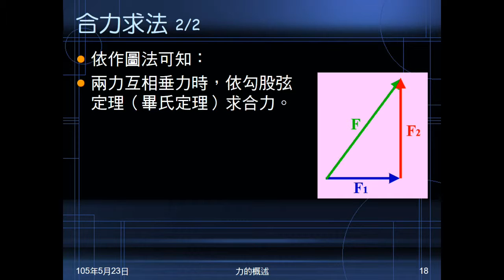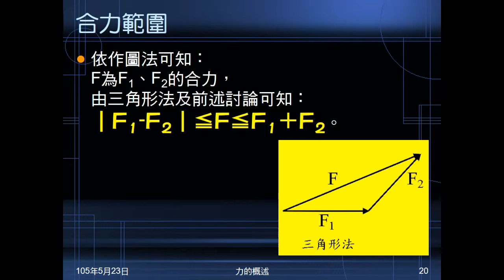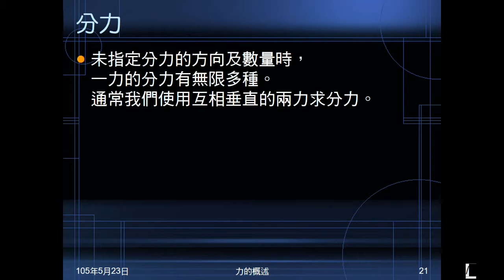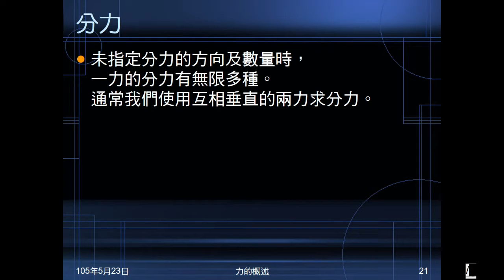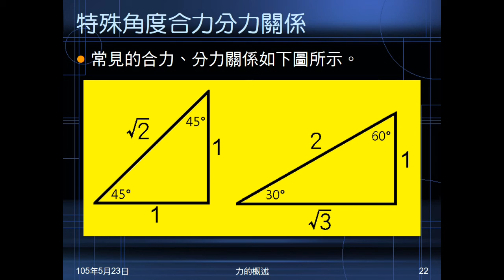104學年國二理化＿常見的力04：三種情況求兩力合力；合力範圍；分力與特殊角度關係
說明兩力同方向、反方向、互相垂直時，如何計算合力。說明夾角與合力的關係。介紹合力的範圍。說明分力可以有無限多組解，及平常慣用方法。介紹30度、45度、60度時，合力與分力的關係。